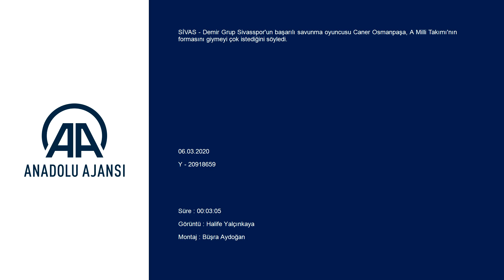Sivassporlu Caner Osmanpaşa, A Milli Takım için umutlu konuştu!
GÖRÜNTÜ DÖKÜMÜ :
- Antrenman
- Caner Osmanpaşa'nın açıklaması
- "Boşluk olursa, eğer hocalar değerlendirirse herkes gitmek ister ve ben de gitmek isterim. Herkes milli olmak ister, bizim de niyetimiz o"
- "(Galatasaray maçı) Bu maçı kazanırsak son haftalara kadar en yukarılarda kalabiliriz, son 9 haftayı en yukarılarda geçirebiliriz. Kaybedersek çok bir şey kaybetmeyeceğiz"
SİVAS (AA) - Demir Grup Sivasspor'un başarılı savunma oyuncusu Caner Osmanpaşa, A Milli Futbol Takımı'nın formasını giymeyi çok istediğini söyledi.

Caner, basın mensuplarına yaptığı açıklamada, son günlerde isminin A Milli Takım ile anılmasıyla ilgili değerlendirmede bulundu.

Her futbolcunun hedefinde milli takım olduğunu belirten Caner, "Oraya herkes gitmek ister. Önemli olan oranın başarısı tabii; herkes vatanı ve milleti için orada oynuyor. Önemli olan sakatlar olmasın, gençler sakatlanmasın ve sürekli oynasınlar. Zaten hepsi Avrupa’nın güzel kulüplerinde oynuyor." dedi.

Şans verilmesi halinde göreve hazır olduğunu dile getiren Caner, şunları kaydetti:

"Boşluk olursa, eğer hocalar değerlendirirse herkes gitmek ister ve ben de gitmek isterim. Herkes milli olmak ister, bizim de niyetimiz o. Ama sorun değil kim giderse kim oynarsa oranın başarısı için ter dökecek, iyi gitmesi için elinden geleni yapacaktır. Bizim için önemli olan oranın başarısı zaten ama herkes milli olmak ister. 'Ben olmak istemiyorum' diyen olmaz herhalde. Bizim de hedeflerimiz o, olursa sevinirim. Olmazsa herkesin canı sağ olsun."

Süper Lig'in 25. haftasında Galatasaray ile oynayacakları karşılaşmaya da değinen Caner, sezonun en iyi maçı olacağını söyledi.

Galatasaray maçını final gibi gördüklerini dile getiren Caner, şöyle devam etti:

"Bu maçı kazanırsak son haftalara kadar en yukarılarda kalabiliriz, son 9 haftayı en yukarılarda geçirebiliriz. Kaybedersek çok bir şey kaybetmeyeceğiz. Kaybedersek sadece yarıştan biraz olsun kopmuş oluyoruz. Rakibimizle maça çıkıyoruz, sonuçta ikili averaj elde ediliyor. O yüzden kaybetmememiz gerekiyor. Mutlak galibiyet almak istiyoruz, elimizden geleni yapacağız. Kazanacağımıza da inanıyorum, o niyetle çıkacağız. İnşallah üç puanla ayrılırız."

- "Elimizden geleni yapacağız, inşallah sonu güzel olur"

Ligde 4 takımın şampiyonluk yarışında yer aldığına, şampiyonluk söylemleri için erken olduğuna işaret eden Caner, "Anadolu takımı için büyük bir başarı, insanları da aşırı beklentiye sokup sonra insanları mahcup etmek istemiyoruz. Normal olarak temkinli konuşuyoruz." dedi.

Şampiyonluk yarışındaki diğer takımların kırmızı-beyazlı ekipten daha iyi kadroya sahip olduğunu da belirten Caner, "Çok eksiklikler, sakatlıklar yaşadık. O ara bir düşüşe geçtik, onlar olmasaydı belki 3-4 puan daha önde olabilirdik. O zaman daha iddialı olabilirdik, yine iddialıyız." diye konuştu.

Ligde kalan 10 haftada herkesin puan kayıpları yaşayabileceğini vurgulayan Caner, sözlerini şöyle tamamladı:

"4 takımdan herkes şampiyon olabilir, 'ben olacağım' diye kimse bir şey diyemez. 22 şampiyonluğu olan Galatasaray olsun, Trabzonspor olsun 'kesin ben şampiyon olacağım' diye bir şey diyemez. Sonuçta 10 hafta var, bunu biz de diyemiyoruz ama elimizden geleni yapacağız. İnşallah sonu güzel olur."